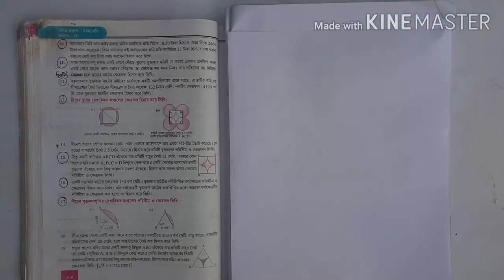WB class 9(ix) math chapter 18 question No.19 solution .Sahaj Ganit Bangla.Math solution in Bengali.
In this video I have Solved class 9 mathematics chapter 18,area of circle,question no 19.
West Bengal Board of Secondary Education Of class 9 Mathematics Chapter 16 and 18 Solved in this channel.
To watch Class 9 math solution of chapter 18 and 16 link is given below...

Class 9 Math Chapter 18 Solution of WBBSE ::--WBBSE class 9(ix) math chapter 18, বৃত্তের‍ ক্ষেত্রফল সমাধান

Thanks you very much for coming here .
Jai Hind.